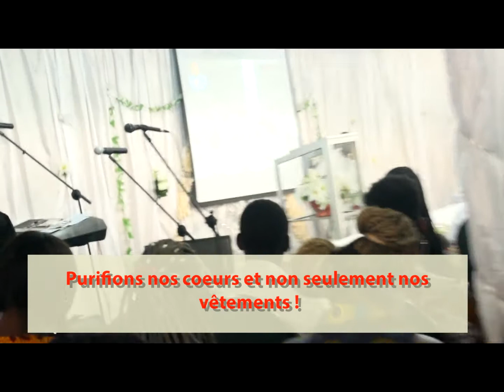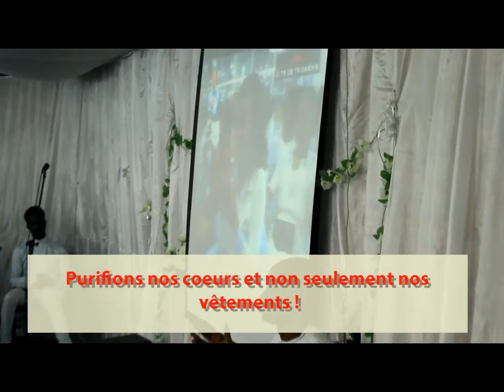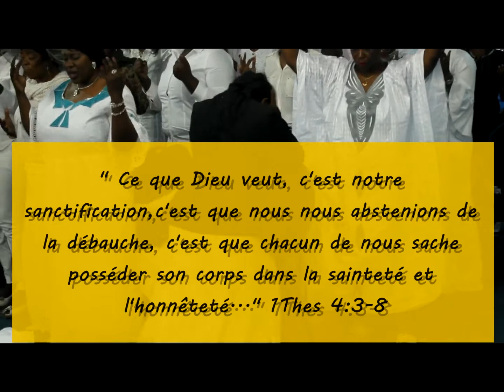Préparons la Pentecote dans la Prière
Bientôt la pentecôte, après 2 mois de confinements dans quel état se trouve nos coeurs? préparons nous dans la sanctification car c'est ce que Dieu veut : "1Thes 4:3-8"